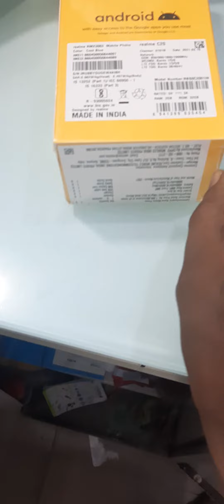realme C20 Unboxing Video good Low price Phone 6.5 inch Display Good Looking phone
Realme C20 Unboxing And First Look
2021 Low price Phone Realme C20
Under 8000 Price Phone Best
2021 New Launch Realme C20